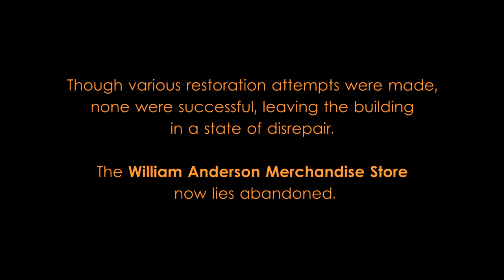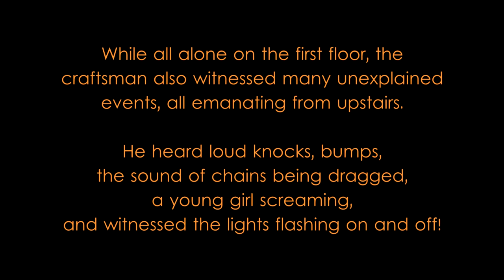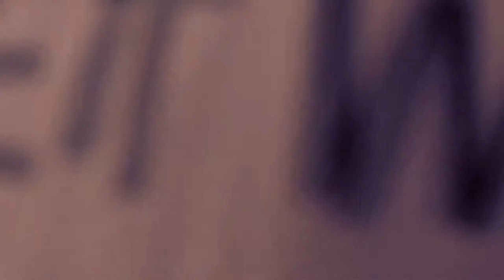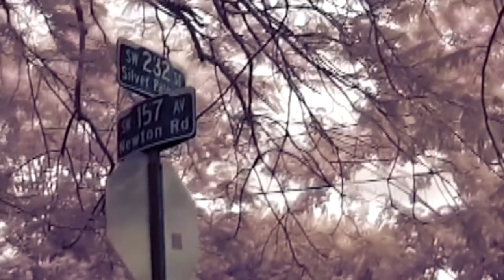William Anderson General Merchandise Store (Anderson’s Corner, FL) 6/14/2015 - PRISM Paranormal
The William Anderson Merchandise Store in Anderson’s Corner, Homestead, Florida, was built in 1911 by early South Florida pioneer William “Popp” Anderson. This two-story General Store later included the Harvest House restaurant.

In 1926 the "Great Miami hurricane" devastated the Greater Miami area and represented an early start to the Great Depression. William Anderson had no choice but to close his store in 1930.

Hurricane Andrew swept through the area in 1992. Though various attempts were made to restore the building, none were successful leaving the building in the state of disrepair it is in now. The William Anderson General Store now lies abandoned.

A craftsman who once worked on the building described a vision of a woman who had been beaten and badly abused. After looking over photos of the Anderson family, he described her as William Anderson's stepdaughter, and William himself as the abuser. While alone on the first floor, the craftsman also witnessed unexplained events occurring upstairs. He heard loud knocks, bumps, the sound of chains being dragged, a young girl screaming and saw the lights flash on and off.

Is the William Anderson General Merchandise Store haunted? We may never know. Unfortunately, with South Florida’s tropical weather, this historic building may only remain standing until the next hurricane passes through the area.

All photos taken by PRISM; All EVP audio clips recorded by PRISM; All video clips taken by PRISM; all graphics made by PRISM

Watch this video for a wonderful view from inside the William Anderson General Merchandise Store:
Abandoned Florida - Anderson’s Corner